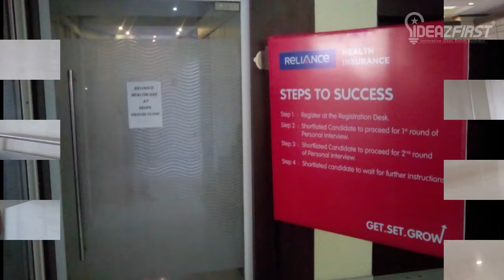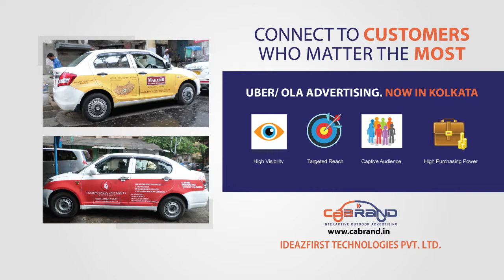Ideazfirst manages Health Manager Recruitment Drive for Reliance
Kolkata has witnessed for the first time such an innovative concept of recruitment drive which many competitors in corporate sector might have missed it.
Ideated by Reliance Health Insurance, the Health Manager Recruitment drive was executed by Ideazfirst Marketing Services at four locations in West Bengal, i.e. Howrah, Durgapur, North 24 Pgns and South 24 pgns respectively.